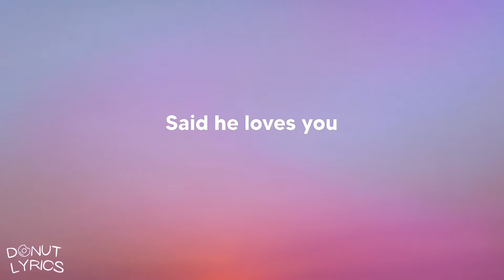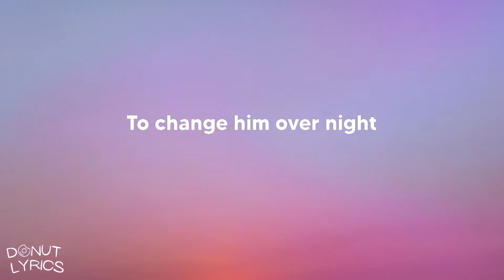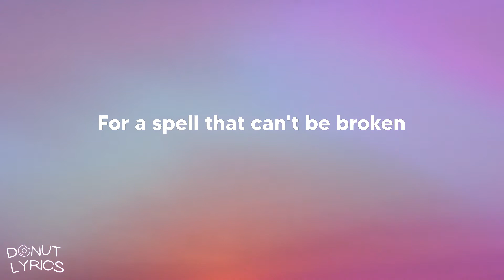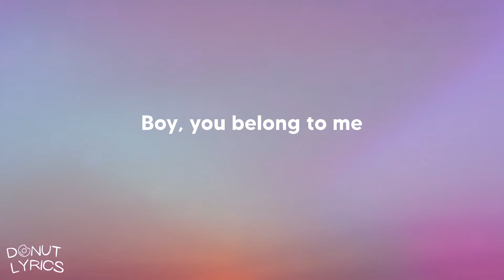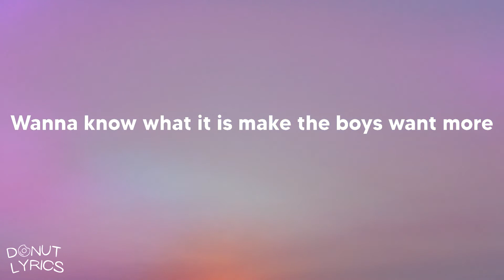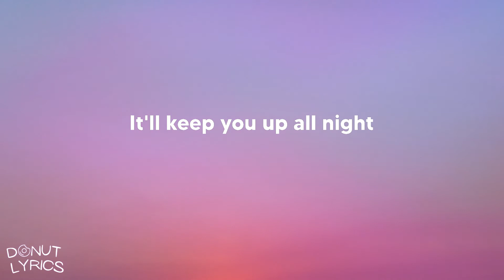Little Mix - Black Magic (Lyrics)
Black Magic (Lyrics)
Song by Little Mix

Lyrics: Little Mix - Black Magic
Said he loves you
But he ain't got time
At a knocked down price
Hey
Full of honey
Just to make him sweet
Crystal balling
Just to help him see
What he's been missing
So come and get it
While you've still got time
Hey
If you're lookin' for Mister Right
Need that magic
To change him over night
All the girls on the block knockin' at my door
Take a sip from my secret potion
And it's called, and it's called, and it's called black magic